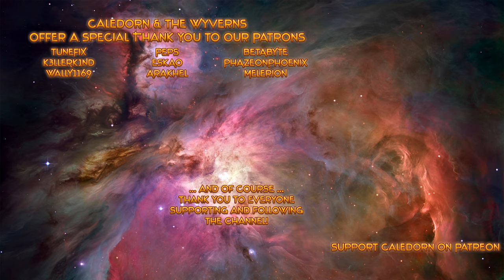Frostpunk - The Refugees - Coal - House of Prayer - Steam Steelworks - Let's Play - EP3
In preparation for the next Frostpunk Expansion - The Last Autumn - set to release in January 2020, we continue our journey in Frostpunk. Join me as we meet the challenges of this dystopian steampunk city builder/survival game, attempting to get through the third scenario "The Refugees".

THE CITY MUST SURVIVE
Frostpunk is a society survival game where heat means life and every decision comes with a cost. You face the task of building the last city on Earth and securing the means necessary for your people to survive.

MAINTAIN HOPE
Survival is about hope and the will to live. Your ability to spark and maintain them both in your people will be a deciding factor in your success.

MAKE THE LAW
Society is a group of people who abide by the same rules and share similar beliefs. Establish laws that regulate the existence of your growing society. Decide on their working routine, healthcare, food provision and other crucial aspects of everyday life. Maintain their hope and contentment – the moral condition of your society is as important as securing the basic means to keep them fed and safe.

WEIGH UP YOUR CHOICES
Some of your decisions will seem small – like deciding the fate of a troubled citizen or meeting the demands of a newborn faction – but be aware that the sum of your doings can lead to unexpected results. Your people put their faith in you, but their devotion is not limitless. Leadership can be a burden.

DEVELOP NEW TECHNOLOGIES
Survival demands progress. React to current events, but don’t forget about the long term and investing in development and technological progress. Providing a highly advanced infrastructure with self-powered automatons, airships and other technical wonders is difficult, but achievable. It all depends on your management and leadership skills.

EXPLORE THE FROSTLAND
While New London is your main focus, there is much more to the world than what lies within the limits of your city. Expeditions, while risky, can bring you valuable intel, precious supplies and grow your society’s population. There may be people out there, and their fate lies solely in your hands.

SHAPE YOUR SOCIETY
If you reach a turning point, do not hesitate to determine the path of your people. Should you rule them with an iron fist... or show them a way of compassion and faith? Reach for extremes or try to find a fair balance. Whichever you choose, remember: there’s no turning back.

GO BEYOND THE CAMPAIGN
The main story campaign can go different ways depending on your playstyle, but it is still not the only challenge to tackle. Frostpunk offers different scenarios and additional updates with new content will be added in the future.